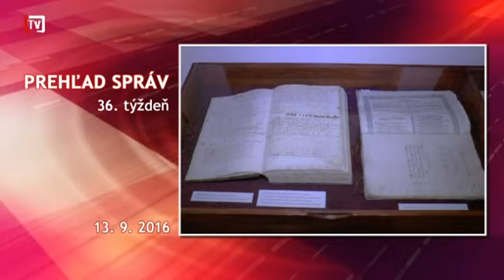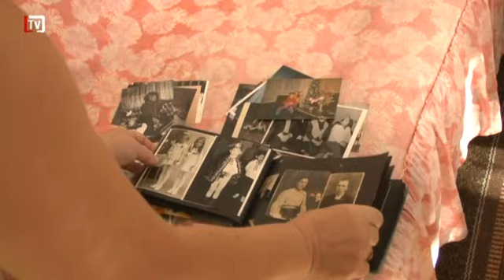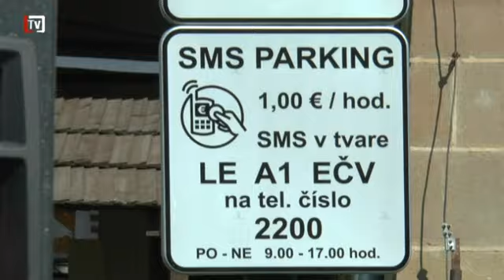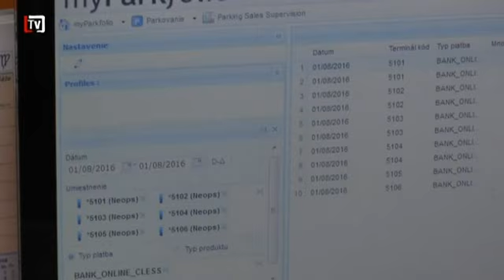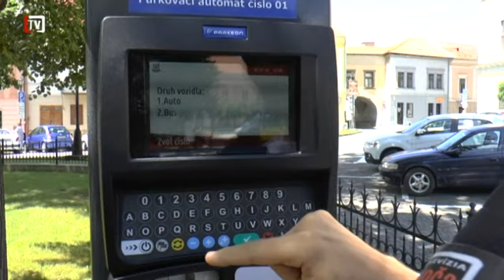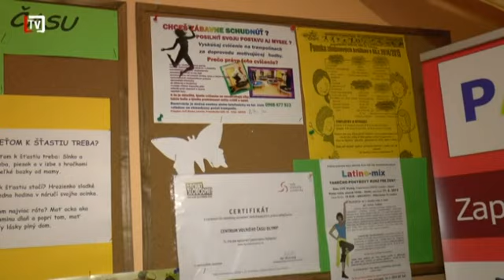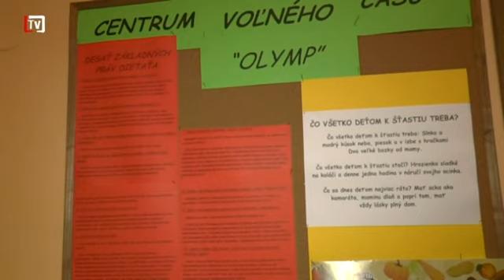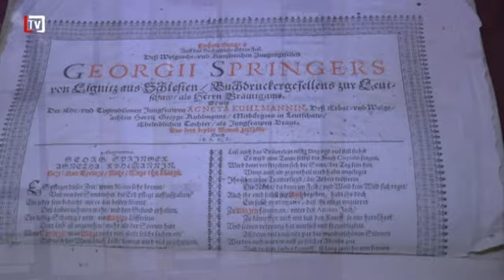Levočský týždenník - 36. týždeň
- Najstaršia Slovenka žije v Levoči
- Nový parkovací systém sa osvedčil
- Hudobný festival Levočské babie leto
- Ponuka aktivít CVČ
- Výstava historických listín
- Začína nová hádzanárska sezóna